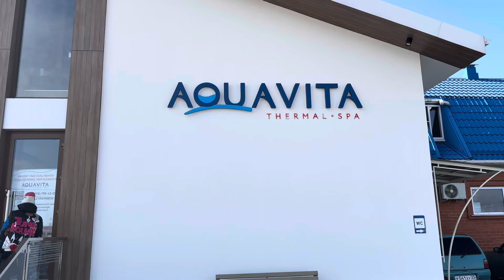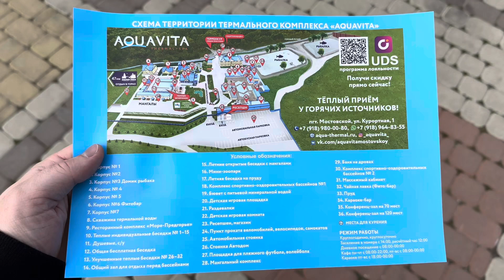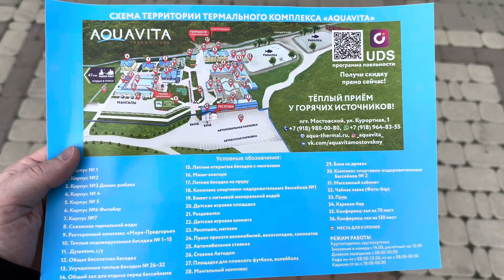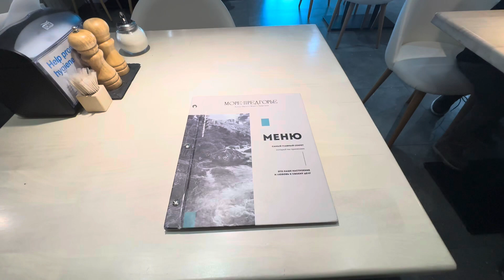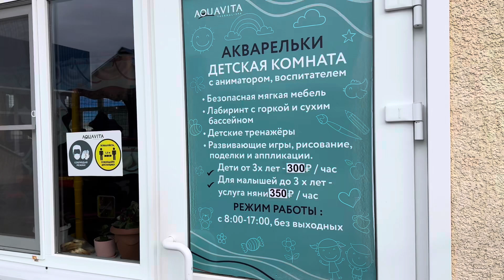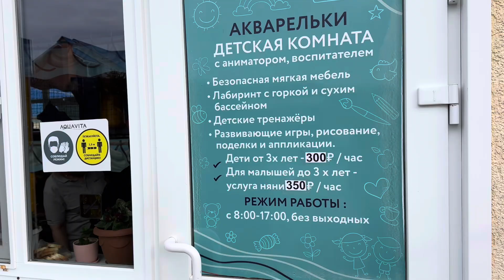Аква Вита термальные источники в Мостовском | Обзор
Как же хорошо в последний месяц зимы приехать на термальные источники в Мостовскую и погреться в горячей воде. Всей семьей мы так и сделали приехав в термальный комплекс Аква Вита в Мостовском районе отдохнуть и испытать на себе всю прелесть воды, которая к тому же еще и целебная! База отдыха Аква Вита курортный цент всего Мостовского района и Краснодарского края, сюда приезжают со всей страны, что бы искупаться в термальных источниках.